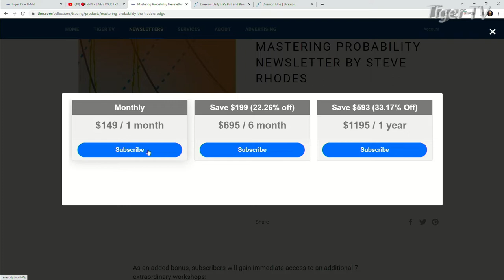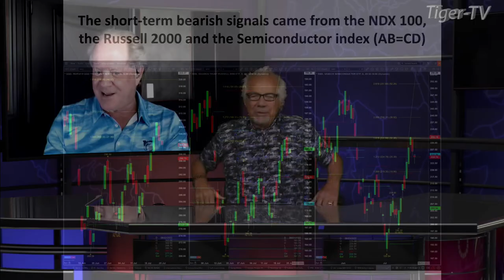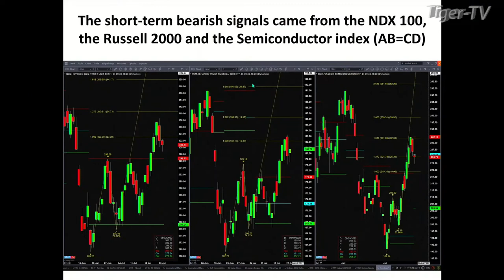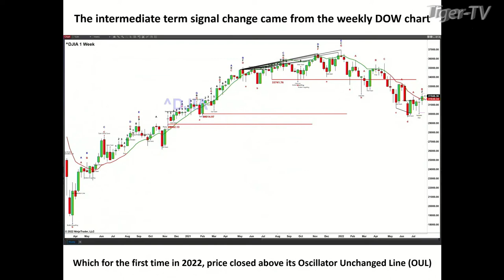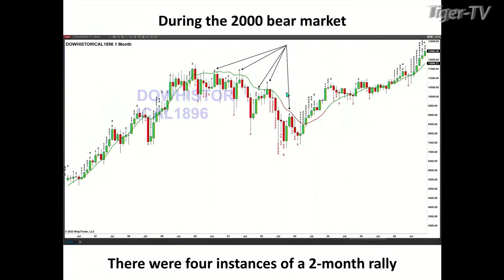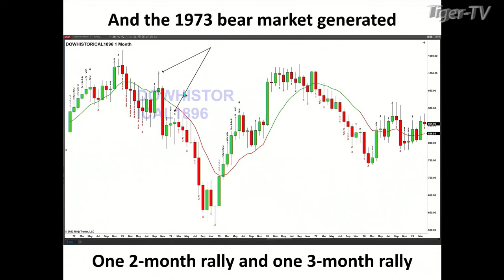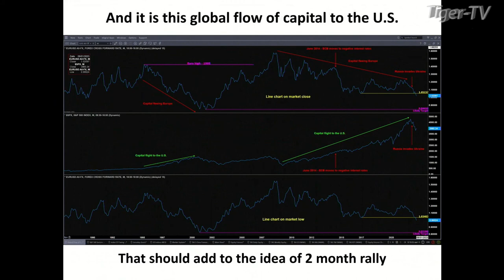July 25th, Steve Rhodes on The Tom O'Brien Show - 2022